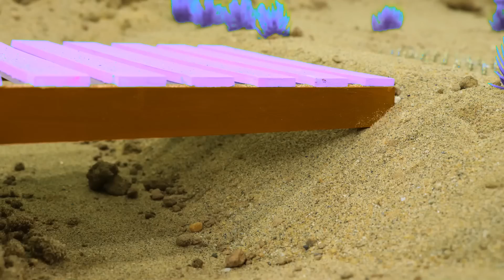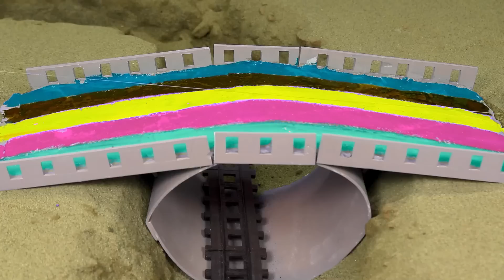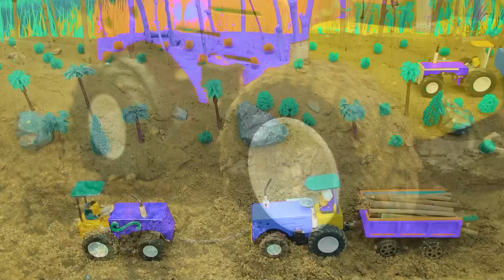Diy tractor making Bulldozers train line repair | DIY juicer, grape juice machine | top 1 good farm